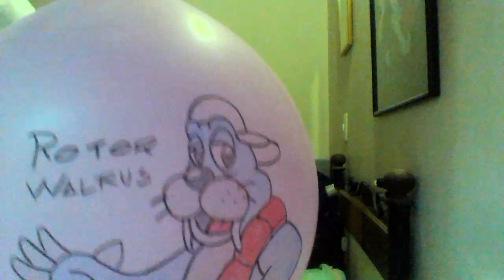Rotor and Prezzemolo Balloon Art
A Cattex 19" with artwork I drew on it, inflation and showcase